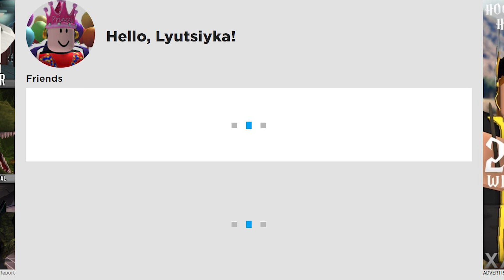НОВЫЙ РОБЛОКС ИВЕНТ | КОРОНА ROBLOX | как получить бесплатные вещи в роблокс | роблокс ивенты 2019